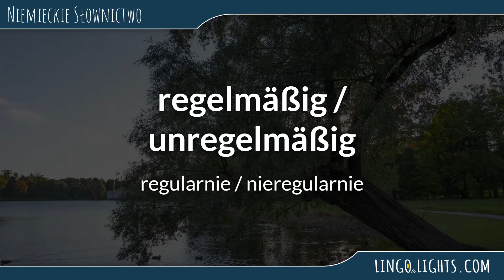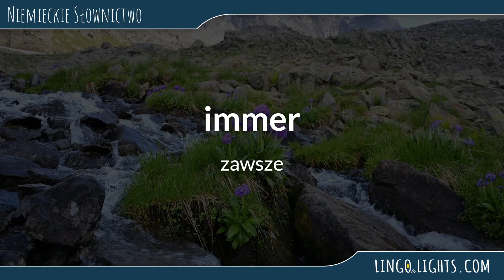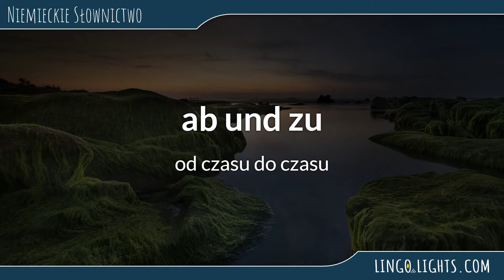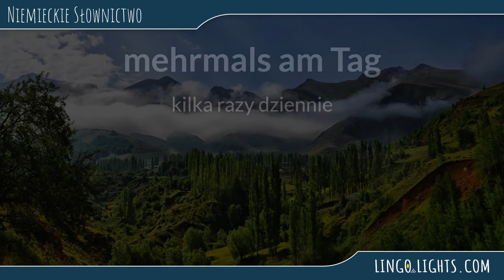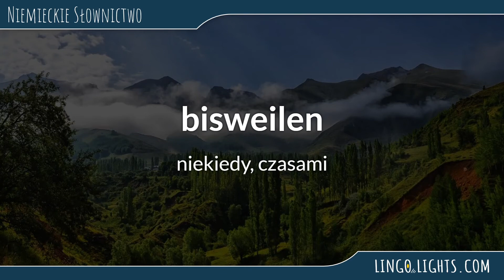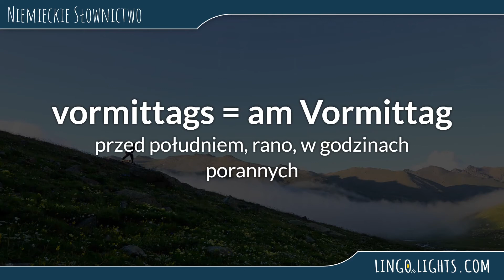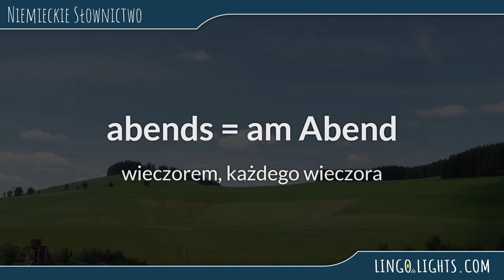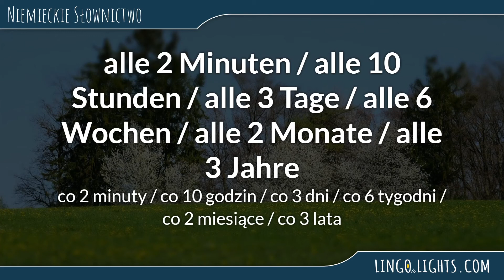65 określeń czasu w języku niemieckim - przysłówki częstotliwości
Zapraszamy do nauki języka niemieckiego. W dzisiejszym odcinku nauczysz się jak po niemiecku określać częstotliwość wykonywania jakiejś czynności oraz zadawać po niemiecku pytania o częstotliwość. Poznasz popularne przysłówki częstotliwości takie jak: od czasu do czasu, regularnie / nieregularnie, czasami, często, rzadko, zazwyczaj, zawsze, nigdy oraz wiele innych ciekawych określeń czasu.

Aplikacje na Google Play:

W aplikacji "Niemiecki w biurze" znajdziesz 20 lekcji, prawie 400 słów w słownikach, 90 przykładów w zdaniach i wyrażeniach. Aplikacja zawiera ponad 20 dialogów, 80 obrazków, niemal 900 dźwięków, 140 różnorodnych ćwiczeń, m.in. "Powtórz", "Przetłumacz zdania". Idealna do nauki niemieckiego. Zacznij już dziś!

W aplikacji "Kurs gramatyki niemieckiej część 1" znajdziesz 20 lekcji, prawie 200 słów w słownikach, ponad 500 przykładów w zdaniach i wyrażeniach. Zawiera około 70 obrazów, niemal 700 dźwięków i 150 różnorodnych ćwiczeń, w tym "Połącz pary słów", "Dopasuj rodzajnik", "Ułóż słowa". Idealna aplikacja do efektywnej nauki języka. Zacznij teraz!

Aplikacja "Niemieckie czasowniki nieregularne" zawiera ponad 50 lekcji, 1200 słów w słownikach i 200 przykładów w zdaniach i wyrażeniach. Zawiera 443 grafiki, niemal 1400 dźwięków, 360 ćwiczeń, w tym "Połącz słowa", "Ułóż zdania". Idealna do nauki niemieckiego. Zacznij swoją językową podróż już dziś!

Aplikacja "Niemieckie słownictwo część 1" zawiera 20 lekcji, 1200 słów w słownikach i 200 przykładów w zdaniach i wyrażeniach. Zawiera 443 grafiki, niemal 1400 dźwięków, 360 ćwiczeń, w tym "Połącz słowa", "Ułóż zdania". Idealna do nauki niemieckiego. Zacznij swoją językową podróż już dziś!